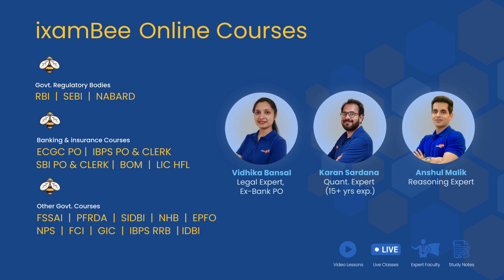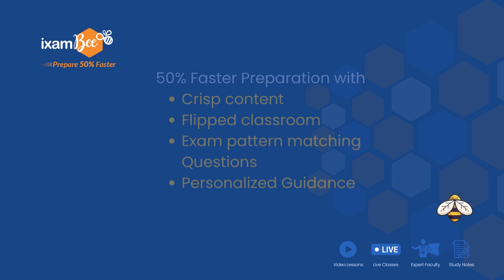RBI Grade B 2022 Selections | Success Story | Selected Candidate khushboo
Hello everyone! In this live session, CP  sir will interview RBI Grade B  2022 selected candidate khushboo who is all set to embark on her journey as an RBI Grade B Officer. Watch this interview to know her story and how she realized her dreams. After watching her RBI Grade B success story, you would be able to implement the same mantra in your life too!